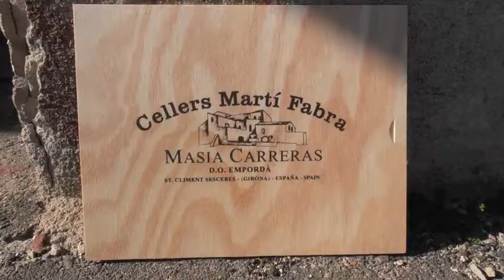Celler Martí Fabra Drie Bergen Wijn op wijnreis februari 2012.m4v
Op wijnreis naar Masia Carreras van familie Martí Fabra. Wijnmaker uit Emporda Spanje. Maker van o.a de wijnen: L'Oratori en Masia Carreras. Ontdek, beleef, geniet. Kijk naar het verhaal van de wijnmaker.

Met hartelijke groet,
Drie Bergen Wijn

Klaas de Jong